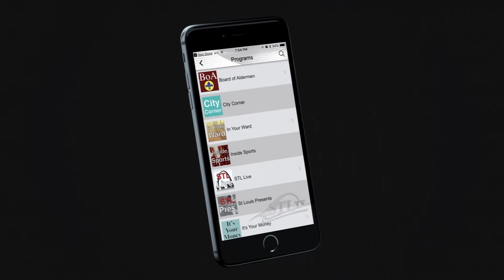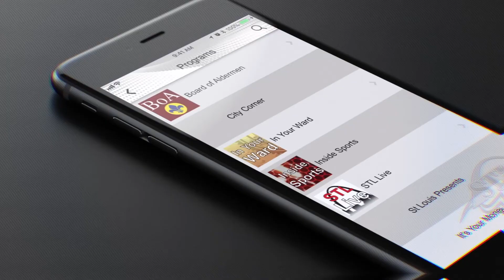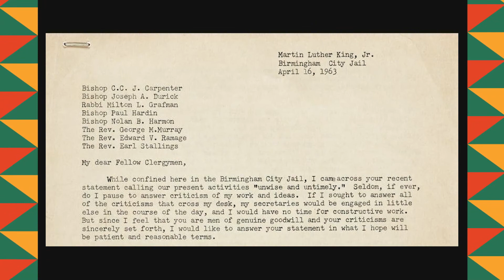Ilyasah Shabazz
Ilyasah Shabazz, daughter of civil rights leaders Malcolm X and Dr. Betty Shabazz talks with host Jade Harrell about her father's legacy and how she is continuing the work.